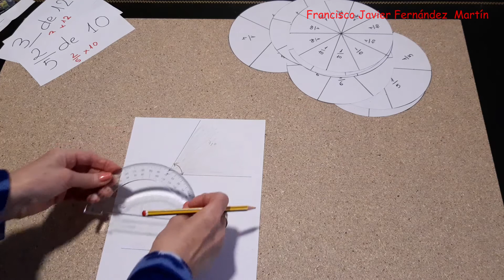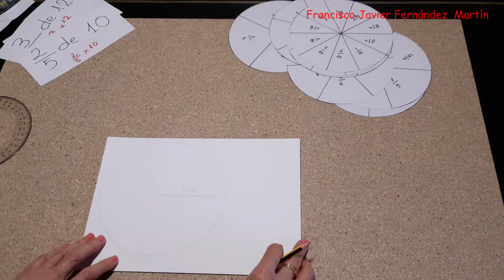Material I - Multiplicación de una fracción por un número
Serie de Educación Primaria. Por la profesora Sagrario Martín Abad. Profesora con más de 40 años de experiencia.